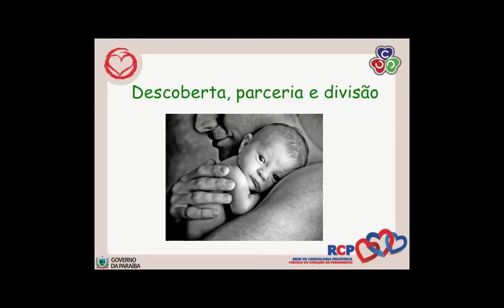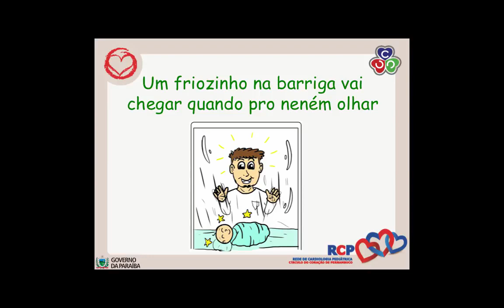Arte-educação - Estamos Grávidos